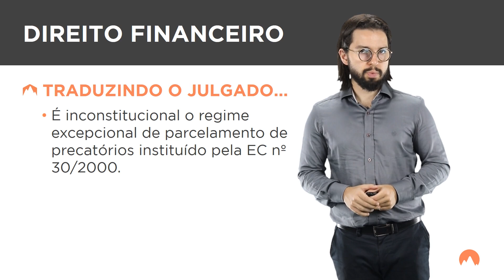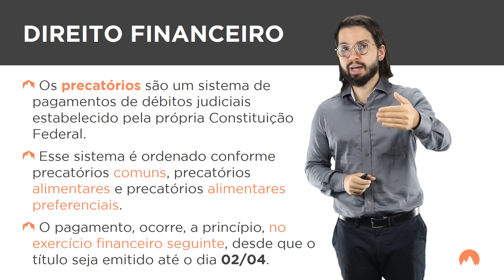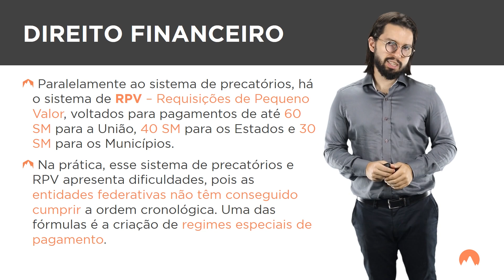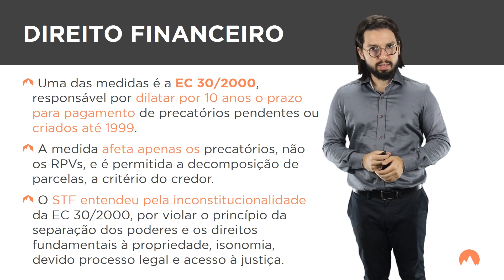[Informativo 1135 - STF] ADI 2.356-DF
É inconstitucional o regime excepcional de parcelamento de precatórios instituído pela EC nº 30/2000.